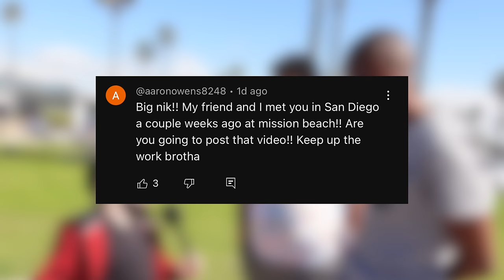Preaching The Gospel in SODOM & GOMORRAH 😳😱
As I was evangelizing in San Diego, God sent these 2 guys to me and I was able to powerfully preach the gospel of Jesus Christ to them. They received prayer after and a major seed was planted. This was truly a divine encounter. Glory to God!